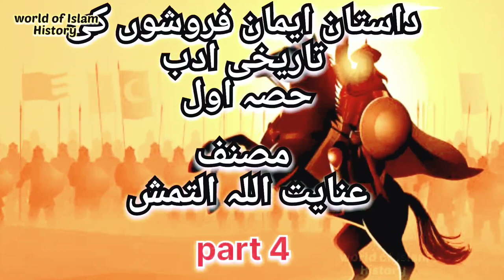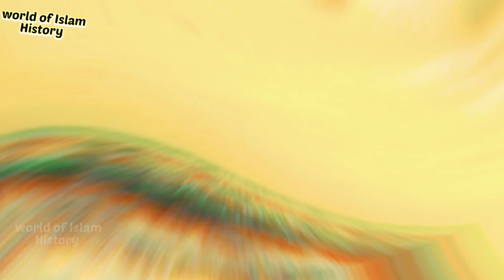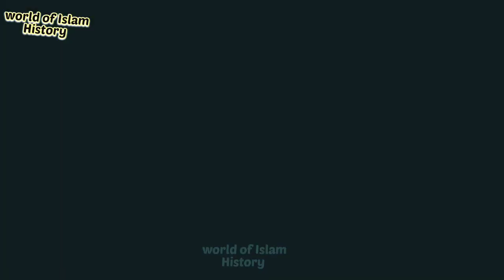conquest of Jerusalem.part.4 sultan salahuddin ayyubi.full history voice over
sultan salahuddin ayyubi.full history voice over.part.4 conquest of Jerusalem
 the great warrior of Islam

sultan ayyubi ke दौरे हकीकी की कहानियां औरत और ईमान की मार का आरिया..

दास्तान ईमान फरोशों की
सुल्तान सलाहुद्दीन अयूबी
जेरूसलम की जंग

داستان ایمان فروشوں کی " کا چوتھا 4 حصہ پیش کیا جاتا ہے۔ آپ اس حقیقت سے بے خبر نہیں ہوں گے کہ ہماری ابھرتی ہوئی نسل کا کردار مجروح ہو چکا ہے۔ اس قومی المیہ کے اسباب سے بھی آپ واقف ہوں گے، اگر نہیں تو ہم بتاتے ہیں۔ ایک سبب تو یہ ہے کہ بچوں کو اپنے آباؤ اجداد کی روایات سے بے خبر رکھا جا رہا ہے۔ انہیں معلوم ہی نہیں کہ ان کی تاریخ شجاعت کے کارناموں سے بھر پور ہے۔ ان کی نصابی کتابوں میں بھی ان روایات کا ذکر نہیں ملتا۔

دوسرا سبب یہ ہے کہ ہمارے بچے اور نوجوان ایسی کہانیوں کے عادی ہو گئے ہیں جن میں تفریحی اور لذیذ مواد زیادہ ہوتا ہے اور جن میں سننی سپنس ، ہنگامہ آرائی اور جنسیت ہوتی ہے اور جو جذبات میں ہلچل بپا کر دیتی ہیں ۔ یہ در اصل انسانی فطرت کا مطالبہ ہے جسے پورا کرنا ضروری ہے لیکن بڑی احتیاط کی ضرورت ہے۔ ہمارے دشمن نے جو یہودی بھی ہے اور ہندو بھی ، انسان کی اس فطری ضرورت کو اسلام دشمن مقاصد اور  دشمن عزائم کی تکمیل کے لیے استعمال کیا ہے۔ یہ جنس، عریاں، مار دھاڑ اور جرائم سے بھر پور کہانیاں ، رسالے اور فلمیں مقبول ہوئی ہیں، ان کا خالق ہمارا دشمن ہے اور انہیں ہمارے ملک میں پھیلانے کا کام دشمن ہی کر رہا ہے۔ یہ زہریلا ادب ہمارے ہاں اس حد تک مقبول ہو گیا ہے کہ غیر اسلامی نظریات کی حامل کہانیاں بھی ہم نے دل و جان سے قبول کرلی ہیں  ، اس میں کسی شک وشبہ کی گنجائش نہیں رہی کہ ہندو اور یہودی نے اور ہمارے مفاد پرست ناشروں نے ہماری نوجوان نسل کی کردار کشی کے لیے ان اخلاق سوز کہانیوں کو ذریعہ بنا رکھا ہے۔ ہم نے اپنی ابھرتی ہوئی نسل کے انفرادی اور قومی کردار کے تحفظ اور نشود نما کے لیے حکایت“ میں سلطان صلاح الدین ایوبی کے دور کی سچی کہانیوں کا سلسلہ شروع کیا ہے۔  ان کہانیوں میں آپ کو وہ تمام لوازمات ملیں گے جو آپ کے اور آپ کے بچوں کے فطری مطالبات کی تسکین کریں گے۔
سلطان صلاح الدین ایوبی نے ایک جنگ میدان میں لڑی جسے صلیبی جنگوں کا سلسلہ کہا جاتا ہے۔ دوسری جنگ زمین دوز محاذ پر لڑنی پڑی۔ یہ جاسوسوں اور کمانڈو فورس کی جنگ تھی۔ یہ مختلف اوقات کی تفصیلی اور ڈرامائی وارداتیں ہیں، جن میں آپ کو سلطان ایوبی کے اور صلیبیوں کے جاسوسوں ، سراغ رسانوں، تخریب کاروں، گوریلاوں اور کمانڈو عسکریوں کے سنسنی خیز ، ولولہ انگیز اور چونکا دینے والے تصادم، زمین دوز تعاقب اور فرار ملیں گے۔ صلیبیوں نے مسلمانوں کے ہاں تخریب کاری، جاسوسی اور کردار کشی کے لیے غیر معمولی طور پرحسین اور چالاک لڑ کیاں استعمال کی تھیں، اس لیے یہ عورت اور ایمان کی معرکہ آرائیاں بن گئیں۔ اگر آپ سچے دل سے تخش اور مخرب اخلاق کہانیوں سے اپنے بچوں کو محفوظ کرنا چاہتے ہیں تو انہیں " داستان ایمان فروشوں کی " کے سلسلے کی کہانیاں پڑھنے اور سننے کو دیں۔
فقط محترم عنایت اللہ التمش @